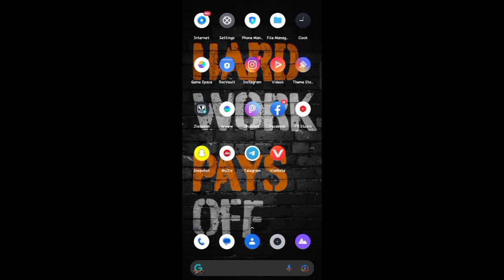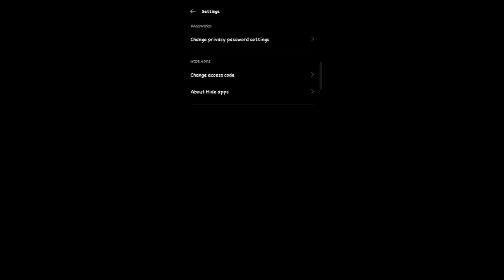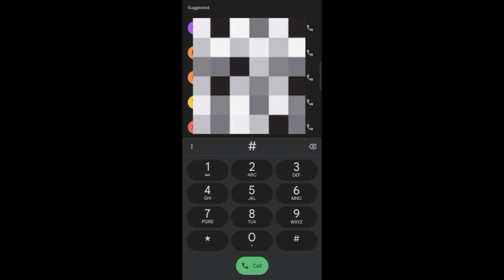How To Hide Apps in Android | Hide Apps in Android 2023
How To Hide Apps in Android
Hide Apps in Android 2023
How To Hide Apps Without any App
How To Hide Images From Gallery
Hide Photos in Android
App Hider